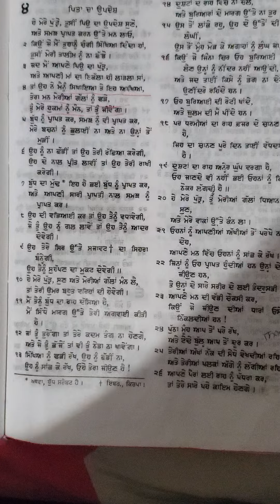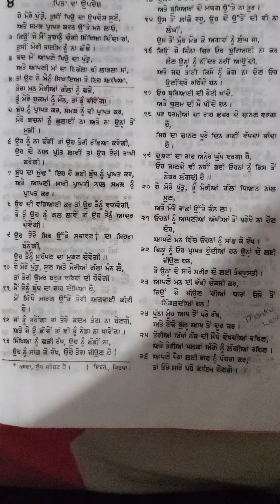break every chain God's word like and subscribe pl God bless you all